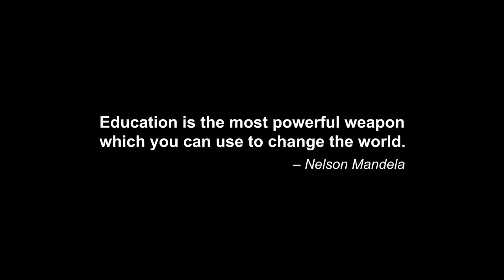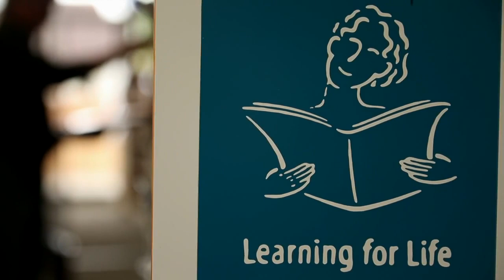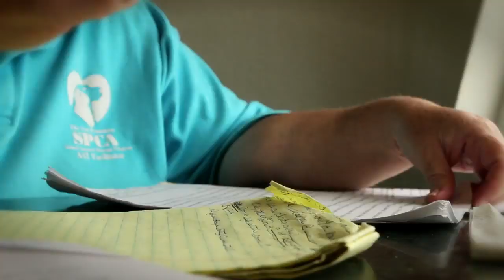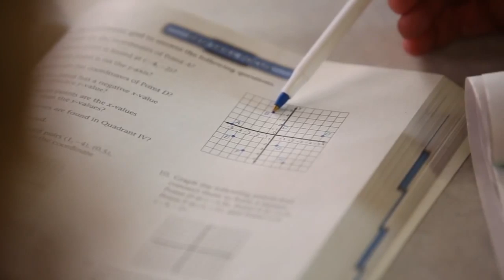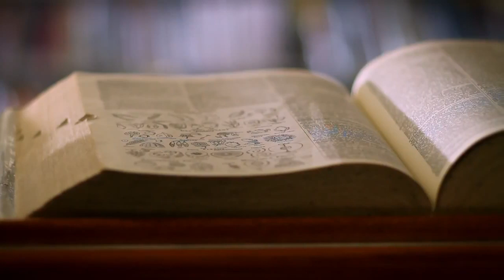Together, California Reads -- 30 Years of Library Literacy